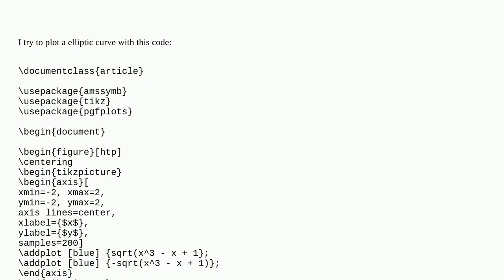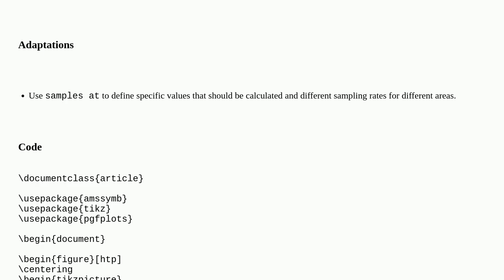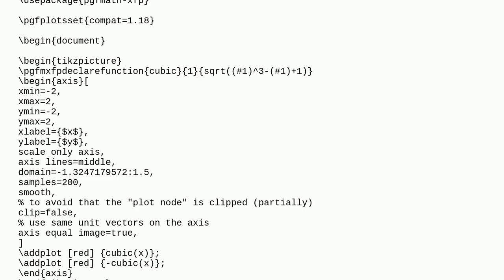Tex: Gap when plotting Elliptic Curve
Gap when plotting Elliptic Curve

A special thanks goes out to the community

  tikz-pgf